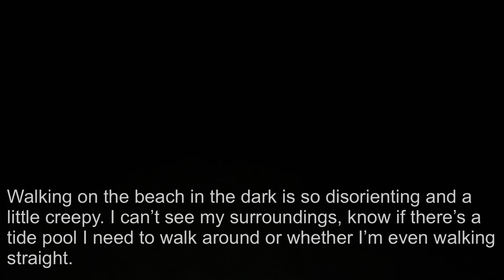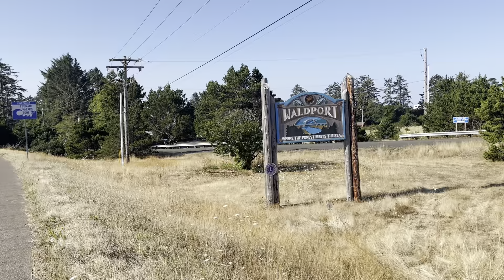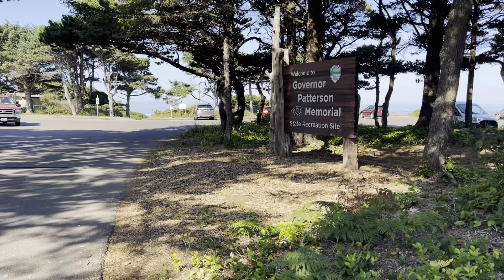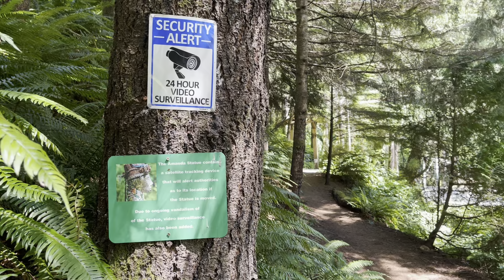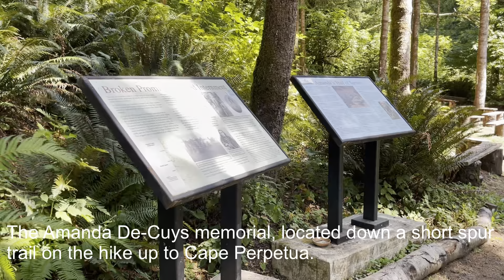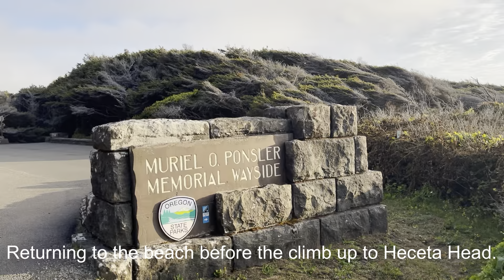Oregon Coast Trail FKT: South Beach to Heceta Head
In August of 2024 I attempted to set the first Fastest Known Time (FKT) of an unsupported woman on the Oregon Coast Trail. While this would be my first ever speed record attempt, it was a somewhat casual endeavor in the sense that there was no current record for unsupported so I just needed to go at a pace I could manage from beginning to end. That said, if I needed to seek external support for gear, food, etc, starting out unsupported would afford me the opportunity to pivot and transition into setting a new self supported women’s FKT, which has been held by Lucia Powell since 2018 with a time of just over 13 days. Outside of thru hiking, I have zero background in endurance sports so I’m not quite sure what business I had trying to see if I had it in me to break into the FKT community, nevertheless in the pursuit of an unsupported attempt, but I’ve experienced a building, persistent attraction since learning about this type 2 (type 3?) fun. Part of it is definitely the women who’ve come before me: the Ashly Winchesters, the Ivey Smiths, the Tara Dowers, the Liz Derstines, the Nika Meyers, of course the Jennifer Pharr Davises and Heather Andersons, and many others. Their wild undertakings have stoked a fire and inspired me to test my determination, grit and strength by pushing beyond my comfort zone in my favorite style, traveling solo. These women have shown me that you are enough and so much more capable than you give yourself credit for, all of which can be discovered in the pursuit of a challenge like an FKT. As they say, you’ll never know if you never try.

They have a lot of great new gear, like the Unbound 40L pack I brought on the AT and OCT, and also the Aero, their newly released 28L fast pack for those who want to go further and lighter.